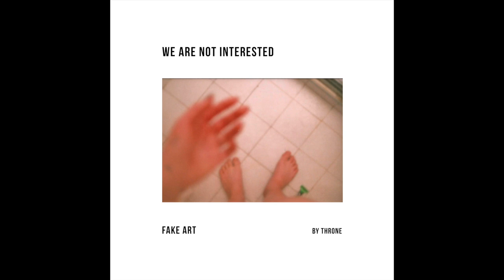Throne-Fake Art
Fake Art from our EP We Are Not Interested